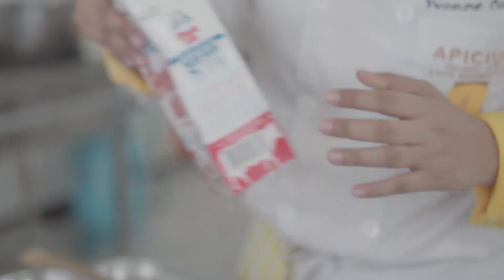Apicius CTH-Diploma in Professional Cookery (Yvonne Cometa)